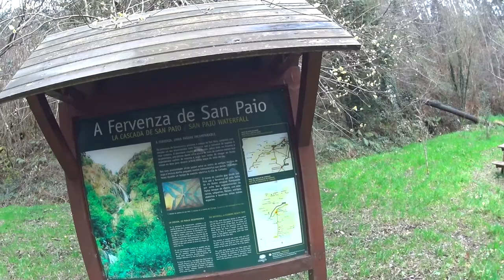Cascadas Gallegas | Fervenza de Entrecruces | Sony Action Cam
La Férveda de Entrecruces, también conocida como Salto da Férveda, es uno de los espectáculos naturales más hermosos de toda la comarca de Bergantiños. Situada en la parroquia que le da nombre, se trata de una catarata con más de cincuenta metros de altura localizada en el río Outón, rodeada de espesa vegetación y bosques. En sus alrededores, de gran valor paisajístico y ecológico, destacan las ruinas de antiguos molinos y los restos de la central hidroeléctrica que antiguamente abastecía de energía a toda la población.